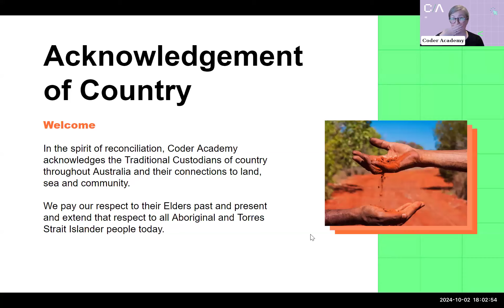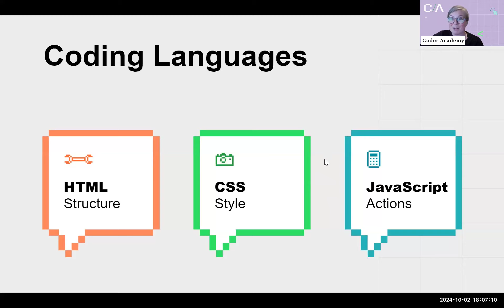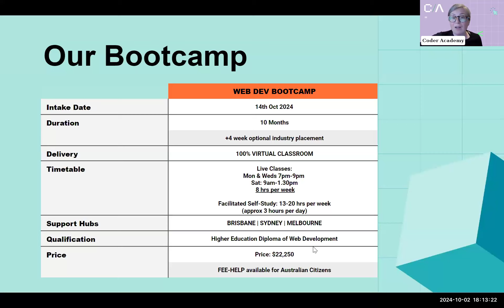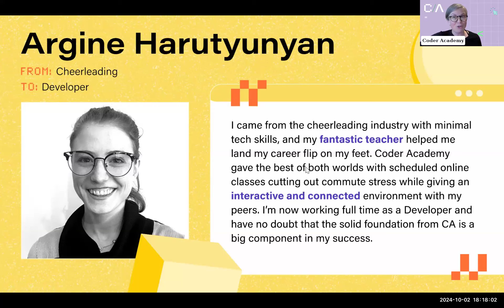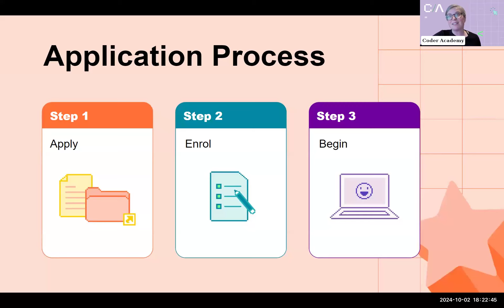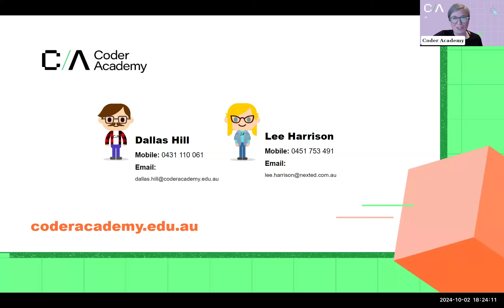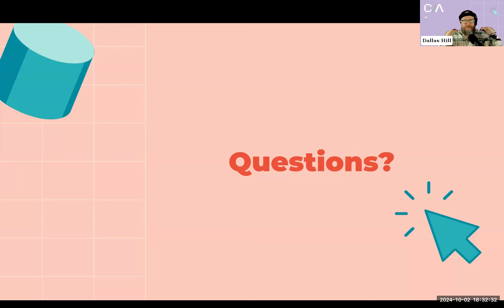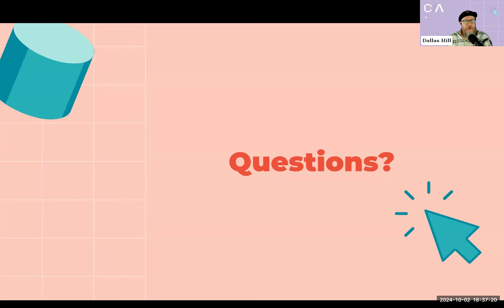Coder Academy Info Session - Web Development Bootcamp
Join us for a free coding info session to get a taste of what it's like to learn to code and discover how our industry-leading bootcamps can help you become a coding hero in less than a year.